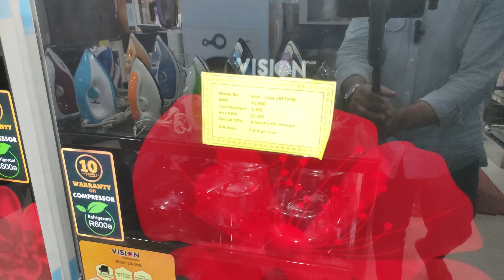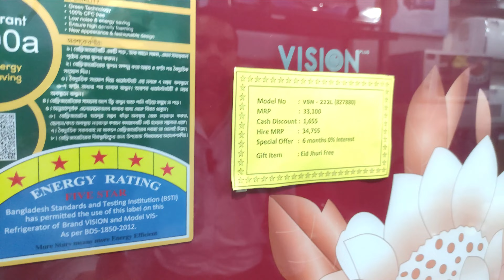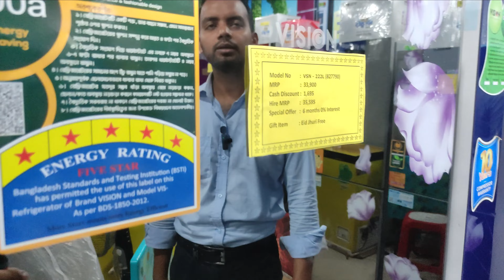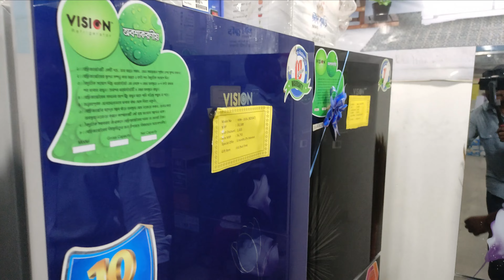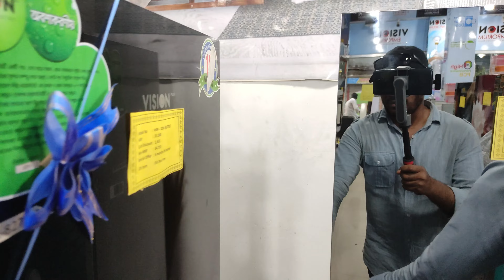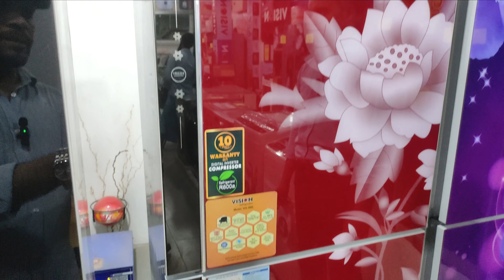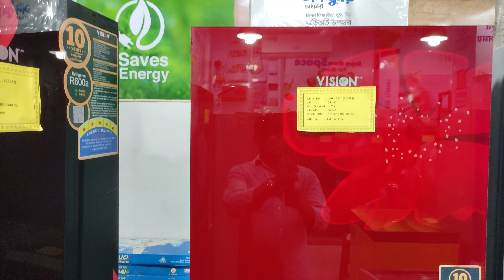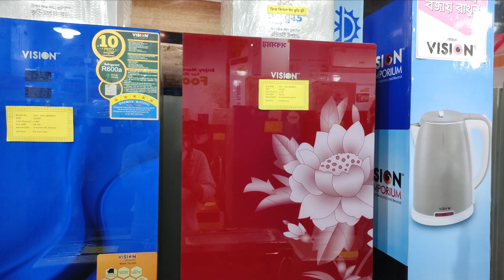Vision fridge price in 2022 | Vision Refrigerator | Vision Fridge Price in Bangladesh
কম দামে ভিশন ফ্রিজ ২০২২ | Vision freeze discount price in 2022 | Vision fridge update price 2022
Or
Also You Can Watch Others My Videos From Here:

01. Quality watch price in bangladesh 2022 | Sunglass price in bangladesh 2022 | ভালো ঘড়ি এবং সানগ্লাস

02 Buy Smart And Basic TV From Trusted Shop | কম দামে ভয়েস কন্ট্রোল টিভি | New TV Collection 2022

 04. বিভিন্ন গাছের দাম l Nursery Plant Price In Bangladesh 2022 l  Low Cost Nursery Plant in bangladesh:

05. What is the price of freeze in Bangladesh | Walton freeze Eid price in Bangladesh 2022 :
Shop Location
VISION EMPORIUM
House: 248, Shakobir Mazar Road, Azampur Kachabazar,
Uttara, Dhaka - 1230
আপনার পণ্য বা প্রতিষ্ঠানের বিজ্ঞাপনের জন্য মেইল অথবা কল করুন -

WORNING
যে কোন পণ্য ক্রয় করার আগে পণ্য এবং পণ্যের মান যাচাই করে কিনবেন। দোকানে অথবা মার্কেটে গিয়ে নিজ দায়িত্বে পণ্য কিনার চেষ্টা করবেন। নিজ দায়িত্বে আর্থিক লেন-দেন করবেন এবং সতর্ক থাকবেন। আর্থিক লেন-দেন অথবা পণ্য এবং পণ্যের মানের কোন জটিলতায় "Kinte Chai" চ্যানেলের কর্তৃপক্ষ কোন ভাবেই দায়ী থাকবে না। "Kinte Chai" Youtube চ্যানেল শুধুমাত্র পণ্য এবং পণ্যের দাম প্রচারে সহায়তা করে থাকে, "Kinte Chai" Youtube চ্যানেল কোন ভাবেই পণ্য ক্রয় বা বিক্রয় এর সাথে জড়িত থাকে না।